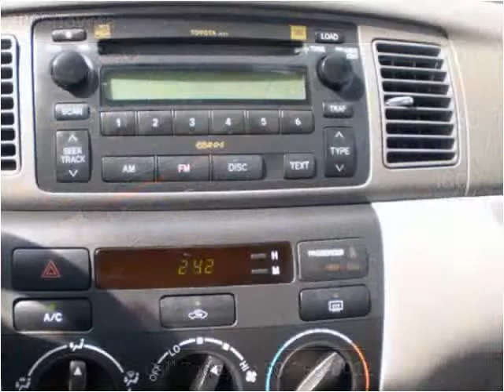2005 Toyota Corolla Used Cars Lexington KY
This 2005 Toyota Corolla is available from Big Blue Autos.